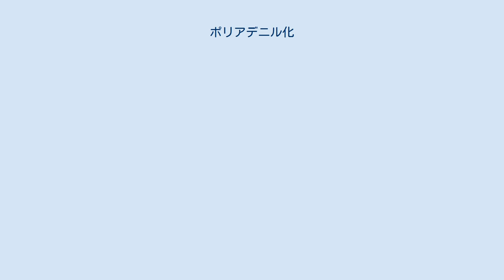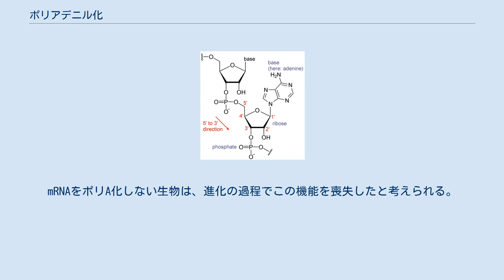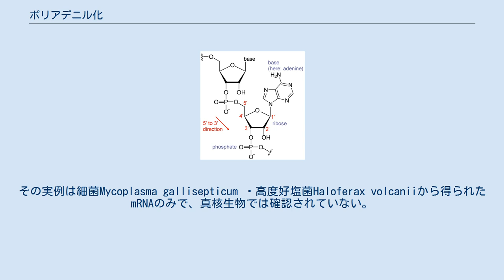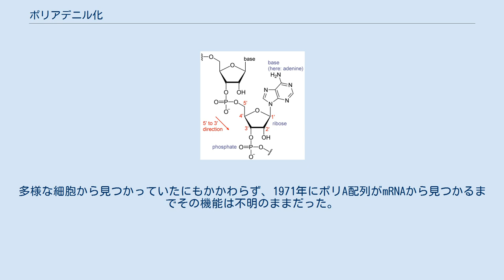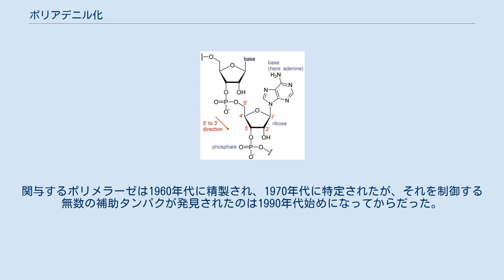ポリアデニル化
成熟した真核生物mRNAの典型的構造 ポリアデニル化（英：Polyadenylation）はRNAにポリA鎖（poly-A tail）を付加することである。
ポリA鎖は多数のAMPから構成されており、RNAをアデニン塩基で伸長することに相当する。
真核生物では、ポリアデニル化は翻訳可能な成熟mRNAを生産するために不可欠であり、広い意味では遺伝子発現過程の一部であるといえる。
 ポリアデニル化は転写終了時から始まる。
特定のタンパク質複合体がRNA3' 末端のセグメントを切り離し、そこからポリA鎖を合成する。
いくつかの遺伝子では、切断できる部位が複数あり、その内1箇所にポリA鎖が追加される。
そのため、ポリアデニル化は選択的スプライシングのように、1つの遺伝子から複数の転写産物を作り出す。
 ポリA鎖はmRNAの安定性に関わり、核外輸送、翻訳に重要である。
これは時間と共に短くなり、十分に短くなった時点でmRNAは酵素により分解される。
だが、少数の細胞では、ポリA鎖の短いmRNAが再度のポリアデニル化に備えて細胞質に蓄えられている。
細菌ではこれと反対に、ポリアデニル化はRNAの分解を引き起こす。
これは真核細胞の非コードRNAでも見られる。
ポリアデニル化が生物全般に見られることは、これが生命の歴史の中で早い段階に進化したことを意味する。
 RNAの化学構造。
塩基配列は個々のRNAによって異なる。
 RNAは巨大な生体分子で、ヌクレオチドが繋がって構成されている。
ポリA(ポリアデニル酸)とは、RNA塩基(A:アデニン・U:ウラシル・G:グアニン・C:シトシン)のうち、Aのみが繋がったものである。
RNAは通常、鋳型DNAから転写されることで合成される。
転写は5' 末端から3' 末端に向けて進むため、塩基配列も5'から3'に向けて表記される。
ポリA鎖が付加されるのは3' 末端である。
 伝令RNA(mRNA)は翻訳されてタンパク合成の鋳型となるコーディング領域を含む。
その他の部分は非翻訳領域と呼ばれ、mRNAの活性を制御している。
非コードRNAという翻訳されないRNAも多くあり、非翻訳領域と同じように様々な制御を行う。
 核において、ポリA化は転写終了時に行われる。
ポリA鎖はmRNAを細胞質での分解から保護し、転写終結、核外輸送、翻訳を補助する。
真核細胞のmRNAはほぼ全てポリA化されているが、動物の複製依存的ヒストンmRNAは例外である。
これは真核細胞のmRNAがポリA鎖を欠く唯一の例で、プリンリッチ配列に続くステムループ構造で終端し、切断箇所を示している。
この構造は"ヒストン下流要素"(HDE)と呼ばれる。
 多くの真核細胞の非コードRNAは転写終了時にポリA化される。
miRNAのように、末端がプロセシングで除かれるため、転写中間体にはポリA鎖があるが成熟RNAにはないものもある。
だが例えば、X染色体の不活性化を調節するXistなど、遺伝子発現制御を行う多くの長鎖非コードRNAでは、ポリA鎖は成熟RNAの一部である。
 真核細胞核でのポリアデニル化の対象は、RNAポリメラーゼIIにより作られるmRNA前駆体などである。
多タンパク複合体(構成要素は右表)が3' 末端近くを開裂し、そこからポリA化が始まる。
開裂は酵素CPSFによって触媒され、結合部位から10–30塩基下流で起こる。
この部位にはよくAAUAAA配列があるが、多少変化してもCPSFは結合することができる。
別の2つのタンパク、CstFとCFIもこれに関与し、CstFはCPSF結合部位の下流にあるGUリッチ領域と結合する。
CFIはさらに別の箇所(哺乳類ではUGUAA配列)を認識し、AAUAAA配列が失われてもCPSFを媒介することができる。
ポリアデニル化シグナル(開裂複合体に認識される配列モチーフ)は分類群によって変化する。
ヒトのポリA化部位はほぼAAUAAA配列を含むが、この配列は植物・菌類では珍しい。
 CstFはRNAポリメラーゼIIとも結合しているため、転写後すぐに開裂を行うことができる。
詳しくは分かっていないが、開裂にはCFIIというタンパクも関わる。
ポリA化シグナルに伴う開裂部位は、50塩基程度は変化することができる。
 RNAが開裂するとポリAポリメラーゼによるポリA化が始まり、ATPを用いてポリA鎖を伸長させていく。
その後、別のタンパクPAB2が短く新しいポリA鎖に結合し、RNAとポリAポリメラーゼ...